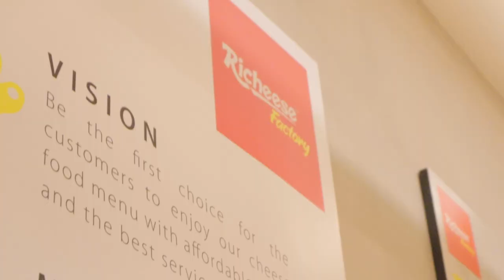Perang Melawan Insecure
Selamat datang ke channel aku! 🎥

Terima kasih sebab sudi tengok vlog aku di mana aku kongsikan kisah hidup, pendapat, dan macam-macam aktiviti seharian. Sama ada rutin harian, tips gaya hidup, atau projek kreatif, aku teruja nak bawa korang semua bersama dalam perjalanan ni!

Tekan loceng 🛎️ untuk dapat notifikasi setiap kali ada content baru!

Jom connect:
DM saya di IG untuk sebarang kolaborasi!

Terima kasih kerana menonton dan menyokong! 💖